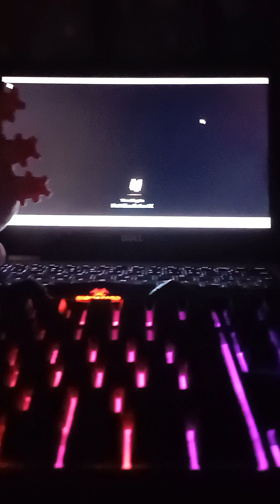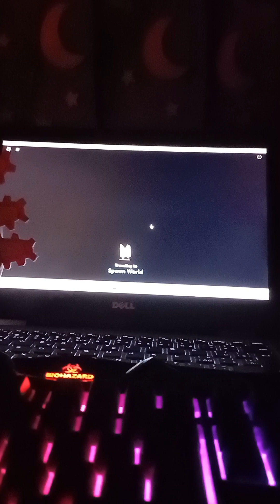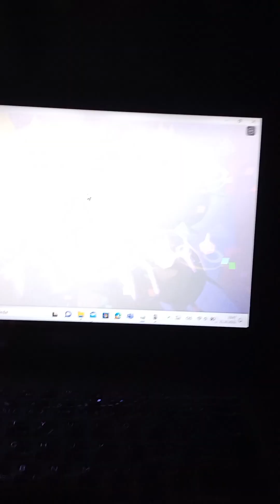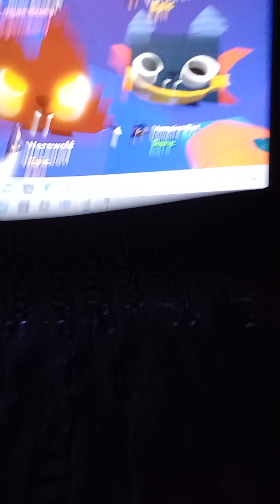otevírám huge pumpkin cat (part1) pet sim x HALLOWEEN 🎃🎃🎃🎊🎊